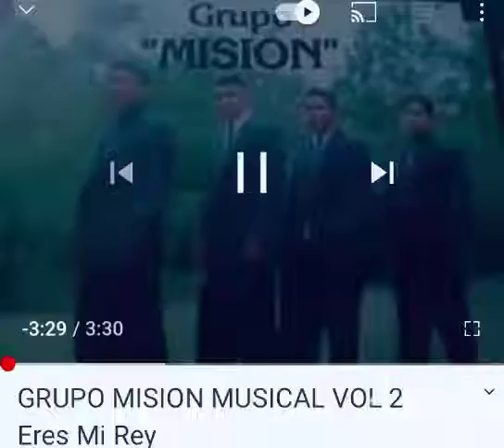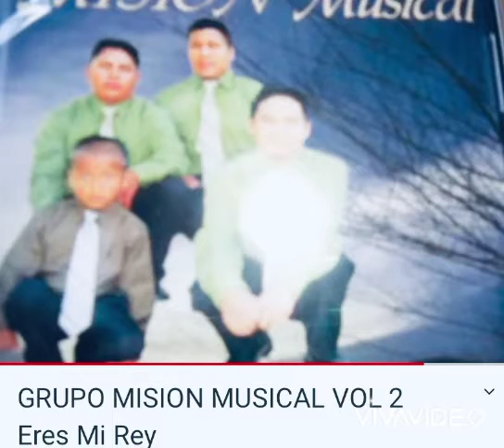Eres Mi Dios 🎹🎧🇮🇱🎼Grupo Mision Musical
Dios primero ante toda las cosas 🙏👏🦅